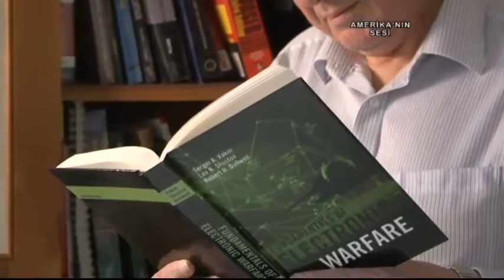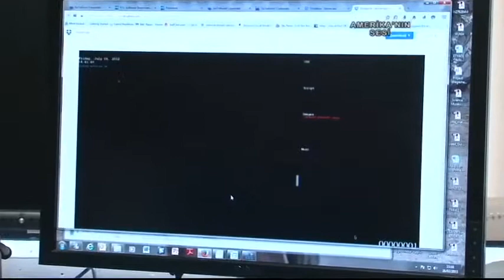ABD'yle İran Arasında Siber Saldırılar Arttı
Yeni bir rapora göre, Amerika’yla İran arasında nükleer müzakereler İşviçre'nin Lozan kentinde bütün hızıyla sürerken iki ülke karşılıklı siber saldırıları arttırdı. Ülkeler arasındaki siber saldırılar, giderek büyüyen küresel eğilimin bir parçası